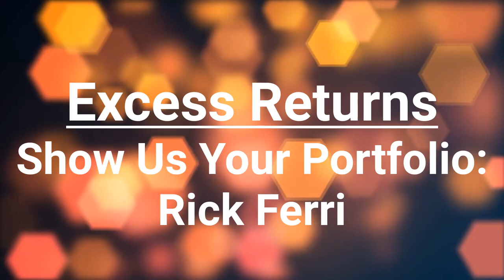Show Us Your Portfolio | How Rick Ferri Manages His Own Money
Our first few episodes of Show Us Your Portfolio looked at some thoughtful, evidence-based approaches to portfolio construction. But we also noticed after listening to them that many of the concepts we discussed might be too sophisticated for the average investor. Given that simplicity often works best in investing, we wanted to talk to someone about the benefits of using a less complex approach. And we couldn't think of anyone better to talk to about that than Rick Ferri. Rick is the President of the John C. Bogle Center for Financial Literacy, the host of the Bogleheads on Investing Podcast and a long-time advocate for low fee investing.

We discuss how Rick thinks about building his personal portfolio and his Core 4 approach to investing. We also discuss why all of us tend to overcomplicate our portfolios and what we can do to correct that.